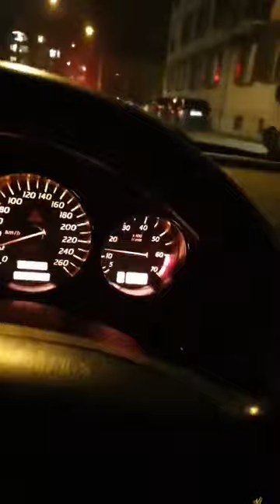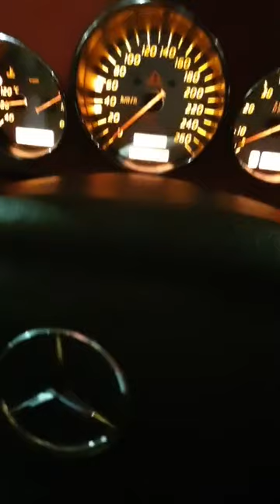sibel Baysal gülistan kar yağışı